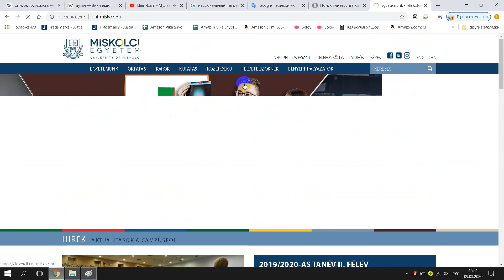University of Miskolc